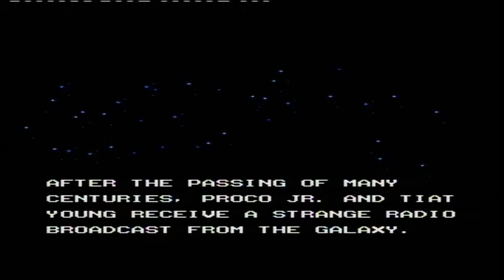[Master system] Introduction du jeu "Sagaia (Darius II)" de Taito (1992)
Voici l'introduction du jeu vidéo Sagaia (Darius II) par le Studio Taito sortie au cours de l'année 1992 sur Sega master system